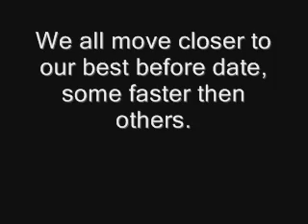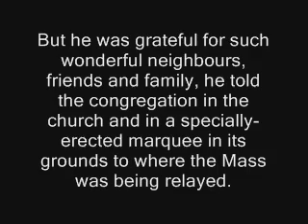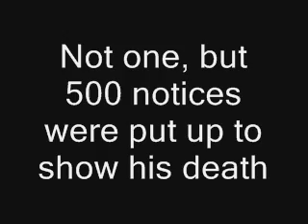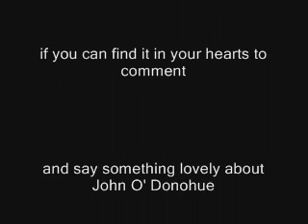A Friend, John O'Donohue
A friend called John O'Donohue passed away on the 3rd of January 2008 "Courtesy of Trace Murphy" for the St Patricks Church Photography.